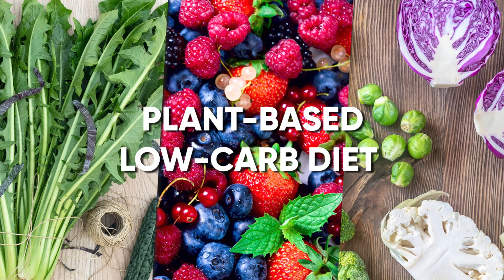Best Plant Based Low-Carb Diet for a Healthy You! | true facts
truefacts Best Plant Based Low Carb Diet for a Healthy You!

plant based low carb diet
plant based low carb
best plant based low carb high protein powder